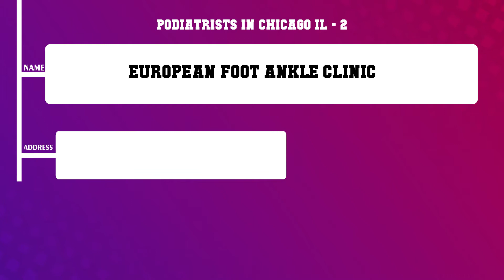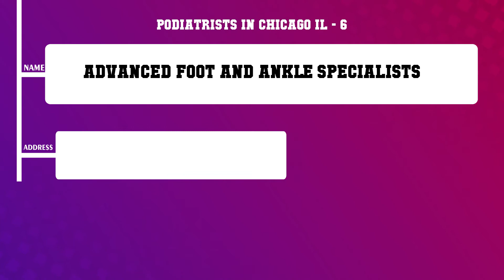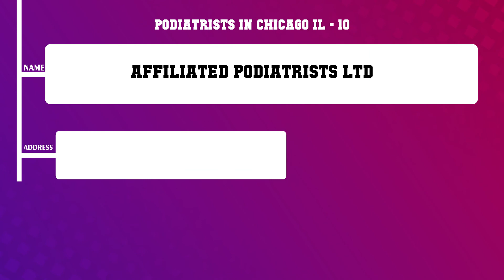Top 10 Podiatrists in Chicago, IL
Top 10 Podiatrists in Chicago, Most popular Podiatrists in Chicago, IL, What are 10 best Podiatrists in Chicago City?

List of Business/Service Listed in this Video related to Podiatrists:
Mt Greenwood Podiatry
European Foot Ankle Clinic
Dr Bucciero
Foot Ankle Clinics Of America Ltd
Mitchell Foot Ankle
Advanced Foot And Ankle Specialists
The Foot Clinic Frank W Zappa DPM
Gelbmann Podiatry
Davis Joanne Podiatry

Content of this Video:
10 Most Famous Podiatrists in Chicago IL
Best 10 Podiatrists located near Chicago
Chicago Top Business related to Podiatrists